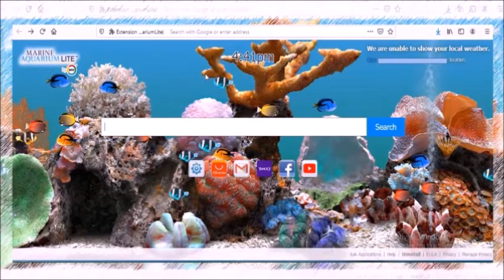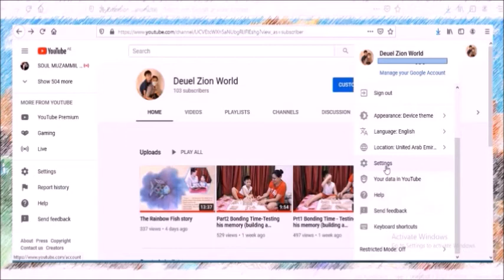How to make your subscription/s and playlists visible to public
This video is for everyone specially to those who are new like me, who doesn't know how to make their subscription/s visible to everyone. Hope this will help. God bless us all.